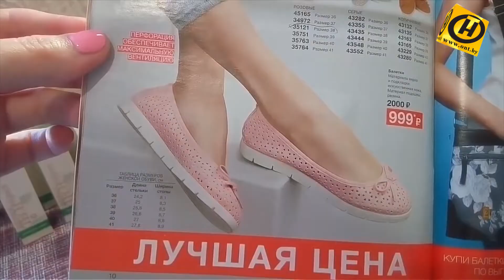Новейшие тренды обувной моды: НАШЕ УТРО раскрывает секреты